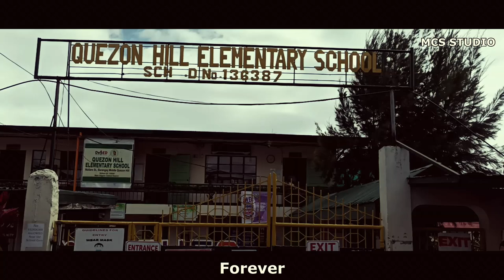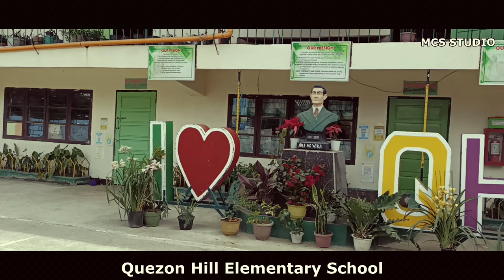QHES SCHOOL HYMN